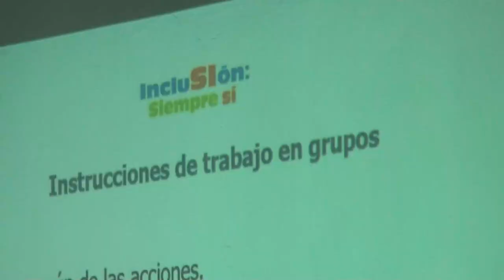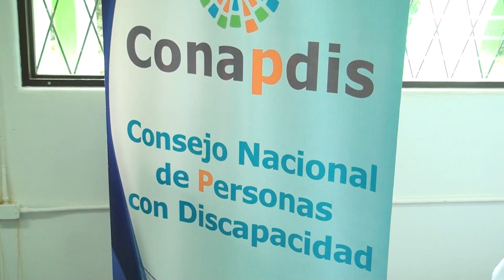A partir de noviembre capacitarán a personas en condición de discapacidad para las elecciones munici